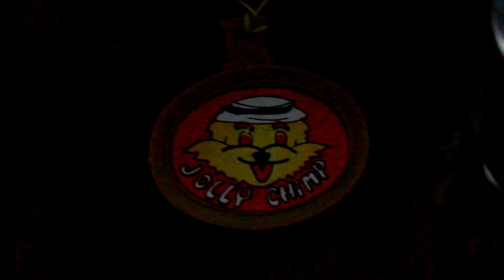ME AND MY MONKI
Monkey does the silliest of dances.